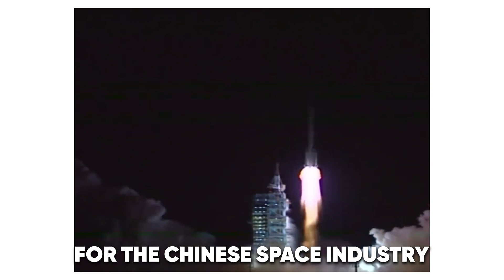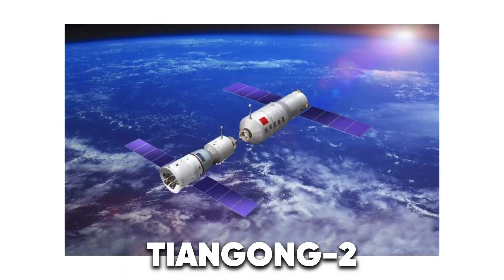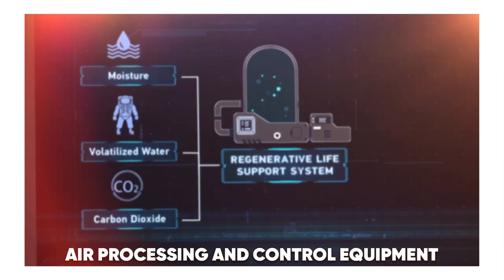China's Incredible New Space Station Is Going To Be The Game Changer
China's incredible new space station is going to be the game changer! Get ready to be amazed by China's latest space endeavor! The new space station is set to revolutionize the way we think about space exploration, and might just be the final nail in the coffin for the space race. In this video, we'll take a closer look at the incredible features and capabilities of this game-changing space station called Tiangong.

From its cutting-edge technology to its plans for scientific research and space missions, this video will leave you in awe. Don't miss out on this chance to stay ahead of the curve and learn about the future of space travel.

Join us as we explore the amazing universe and all the exciting things it has to offer.